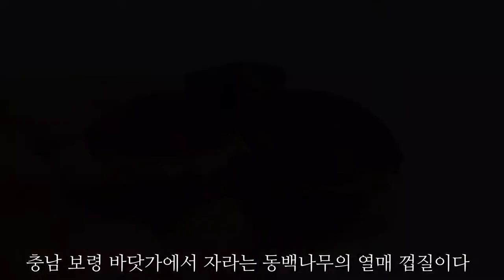남부 수종을 추운 지방에 심으면? 경기 북부에서 본 홍가시나무와 동백나무, Photinia glabra (Thunb.) Franch. & Sav., Common camellia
*지구온난화로 남부지방 수목을 추운 지방에서도 이따금 볼 수 있어서 신기하기도 하지만 추운 겨울을 이겨내지 못하고 얼어 죽는 경우도 많이 보았다.